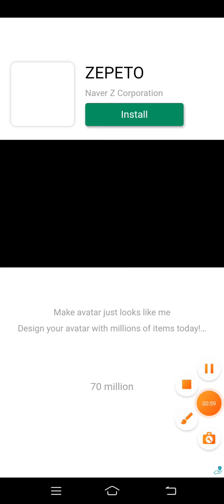thief puzzle level 249 GamePlay walkthrough